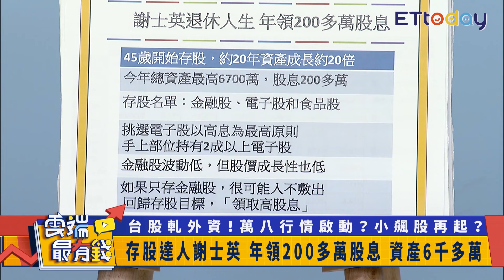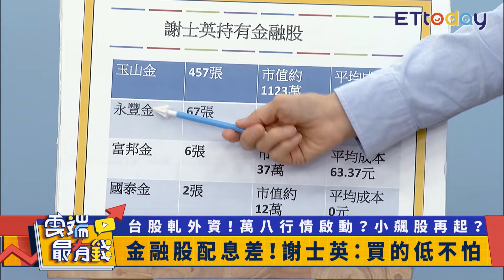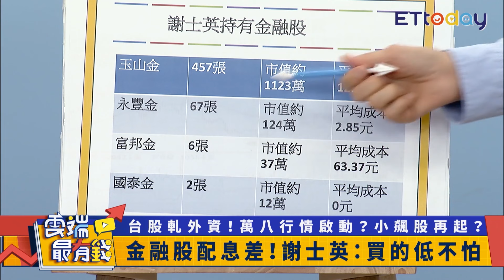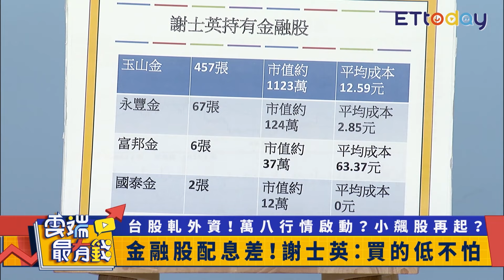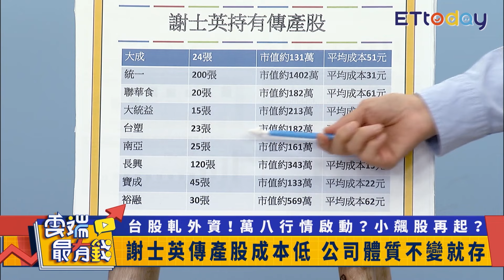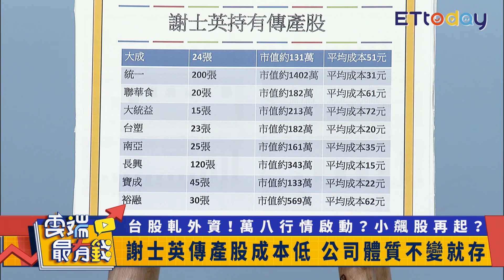持有電子飆股大漲也不賣！ 配息差不怕！金融股這樣存｜雲端最有錢EP324精華